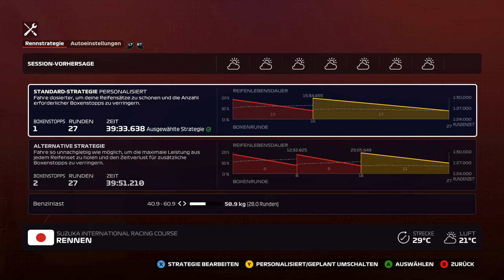Let's Play F1 2020 My Team #186 - Großer Preis von Japan in Suzuka - Rennen